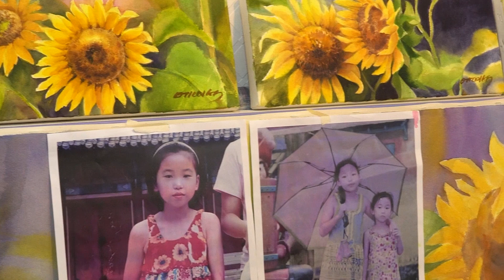와이파이 미술관 - 서양화가 윤미숙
한국미술협회 세종시지회 온라인 전시회

와이파이 미술관 - 서양화가 윤미숙편